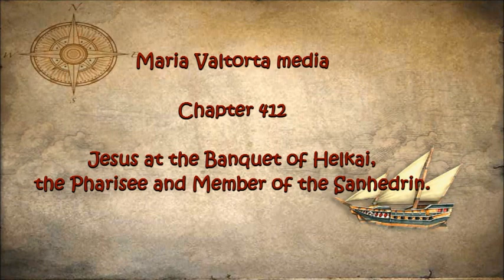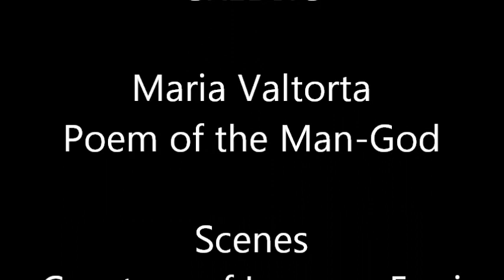412 Jesus at the Banquet of Helkai, the Pharisee and Member of the Sanhedrin